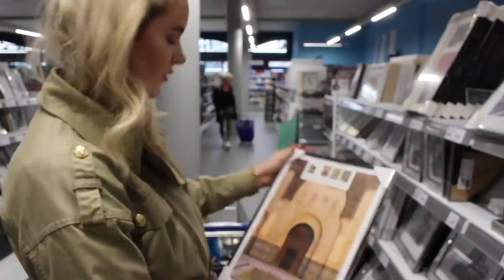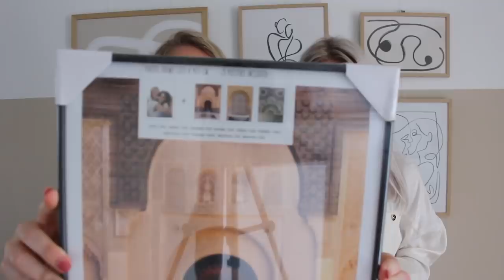Budget BADKAMER MAKE-OVER met ACTION artikelen 🧖‍♀️🛁 - Iris & Naomie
Iris & Naomie nemen je mee de winkel in om te shoppen voor hun badkamer make-over. Bekijk de video voor leuke styling tips en het eindresultaat! Bekijk hier de woonartikelen

-Action Shoplog
-Action Unboxing
-Action DIY

Veel kijkplezier!